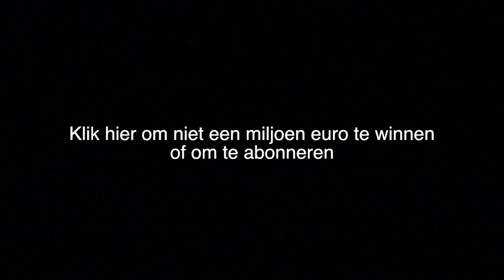GEK DOEN OP DE KERMIS #33 milkshakevlog